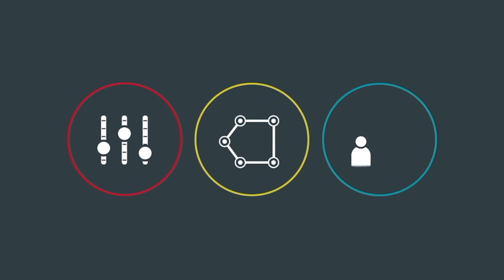"AdTastic" with Paul Flowers from CIRCA 46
Each week on “AdTastic,” our host talks to advertising and media experts across the country.  This week, our host speaks with Paul Flowers from CIRCA 46.